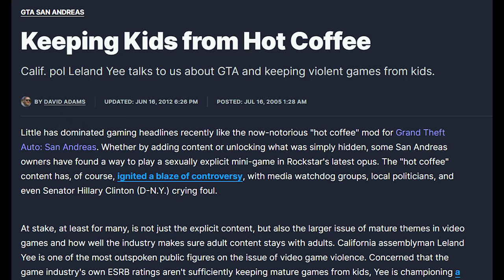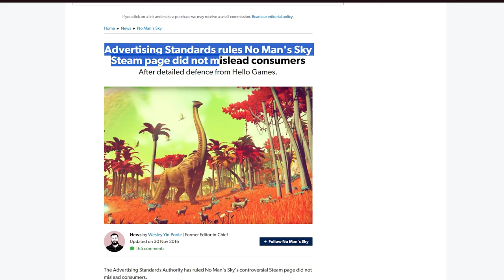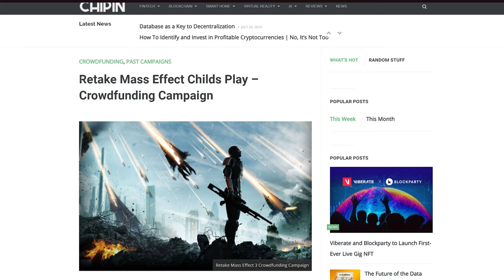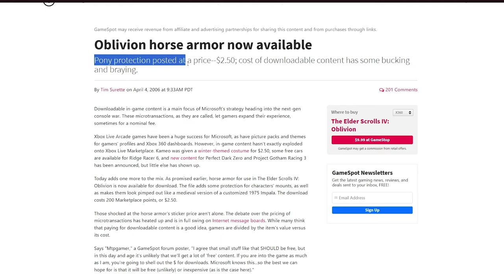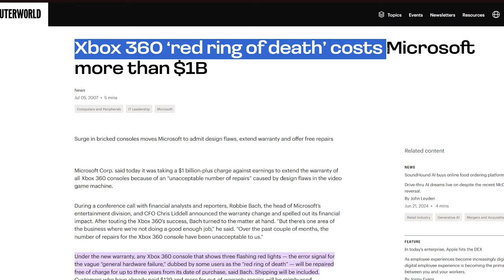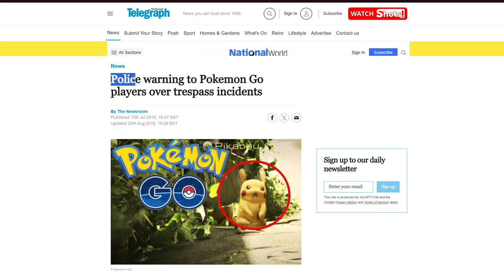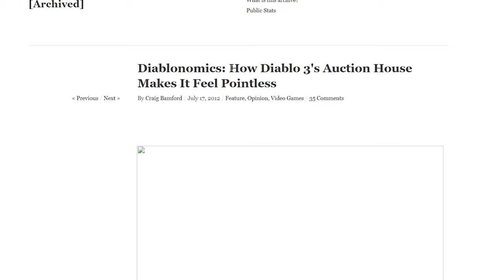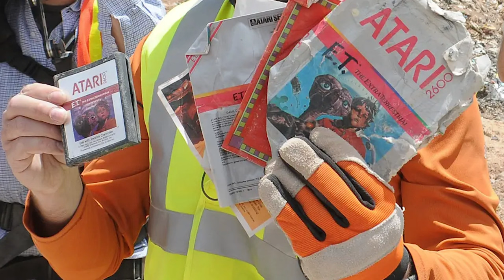Controversial Moments In Gaming History!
Welcome back to the channel. In this video I explore the events that have left a lasting impact on the gaming industry.

Chapters:
0:00 Intro
0:21 Hot Coffee Mod - GTA: San Andreas
1:51 No Man’s Sky Launch
3:55 Mass Effect 3 Ending
5:37 Oblivion Horse Armour DLC
7:09 The Red Ring
of Death
 Xbox 360
8:22 Pokemon Go
Trespassing Issues
09:52 Diablo III
Auction house
11:44 Loot Box Controversy
13:06 The E.T.
Video Game CRASH
14:22 Mortal Kombat
 and the creation of the
ESRB
15:29 Outro

What do you think about these controversies? Did I miss any major moments? 👾